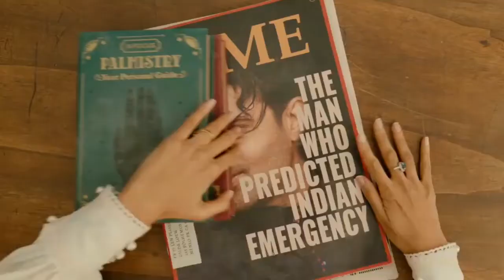Radhe shyam movie review || parbhas || movie trolling